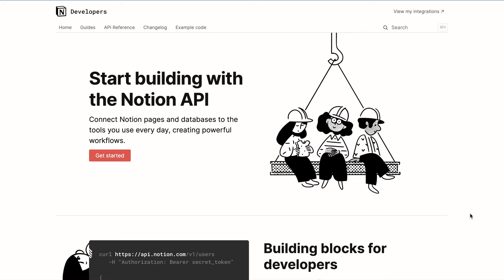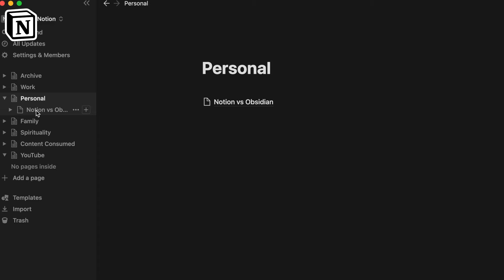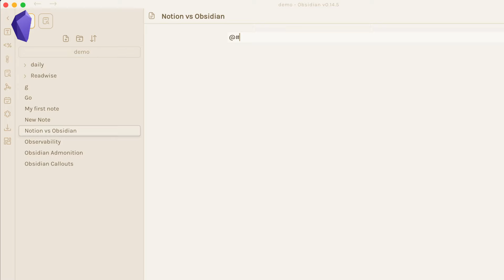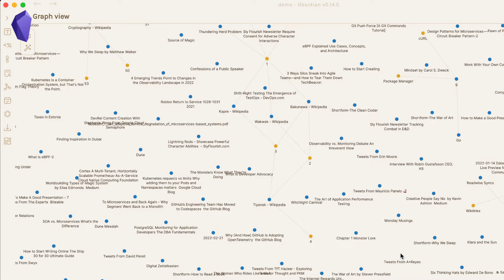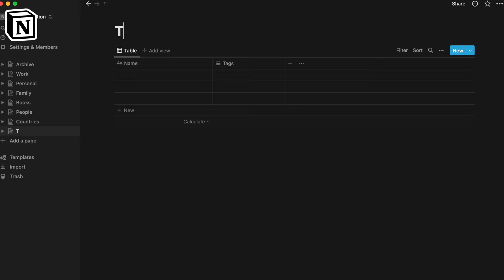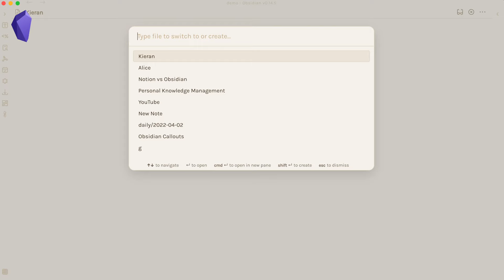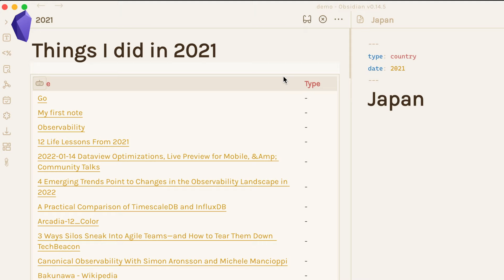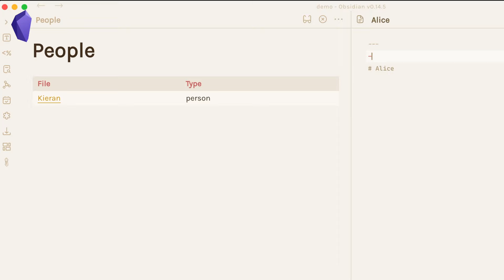Notion vs Obsidian // Databases vs Dataview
Notion and Obsidian are similar in many ways, but they have a fundamental difference in philosophy and the way they structure notes. In this video, I talk about structure as well as Notion databases vs. Obsidian's Dataview plugin, and tell you why I ultimately ended up with Obsidian.

// TIMESTAMPS

0:00 Intro
0:47 Structure of Notion vs. Obsidian
05:07 Databases in Notion
07:00 Dataview (Obsidian plugin)
10:03 Choosing which one is better for you